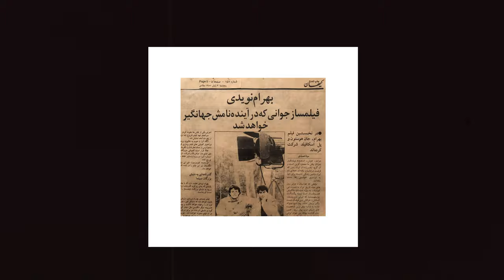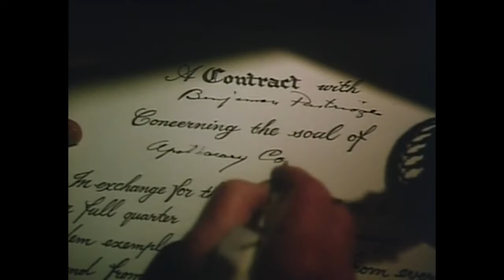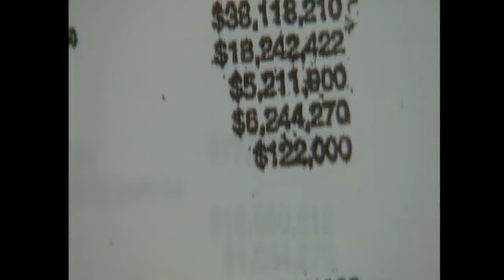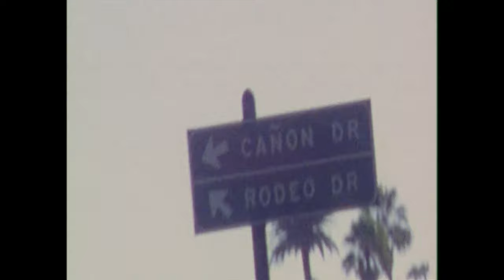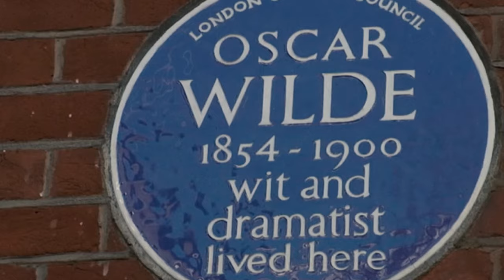دستاوردهای بری نویدی در گفت و گویی با مکس امینی Barry Navidi's documentary created by Max Amini